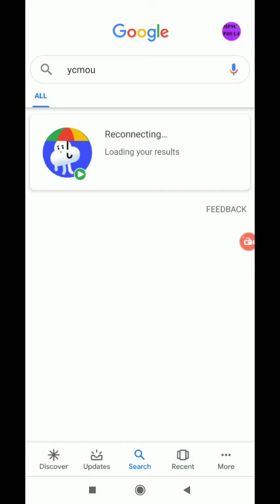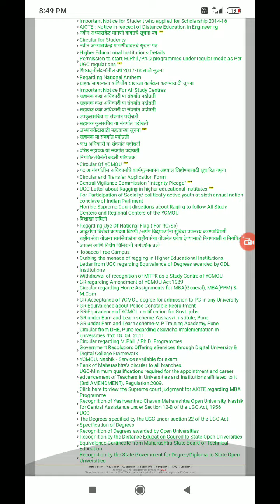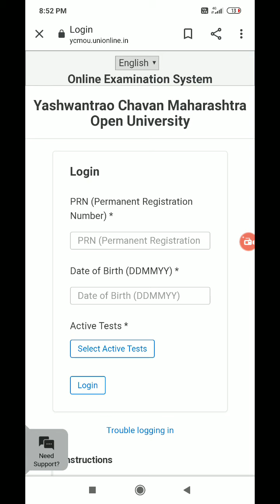यशवंतराव चव्हाण मुक्त विद्यापीठाच्या परीक्षेसंदर्भात अतिशय महत्वाची सूचना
एम सी क्यू परीक्षा कशी होणार त्यामध्ये आलेल्या अडचणी कशा पद्धतीने सोडवायच्या याविषयीची सविस्तर माहिती परीक्षेपूर्वी व्हिडीओ एक वेळा अवश्य पहा परीक्षेला आत्मविश्वासाने सामोरे जा